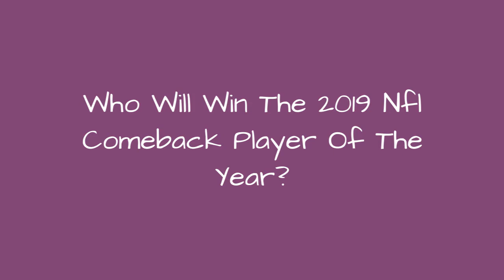Who Will Win The 2019 Nfl Comeback Player Of The Year? ➊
The 2019 NFL Comeback Player of the Year predictions are all over the place entering the season. Quite a few talented players are contending for the award.Comeback Player of the Year candidates are usually playershaving a tremendous season coming back from an injury or poor performances in the prior season. Legendary stars like Peyton Manning, Tom Brady, Drew Brees, and Rob Gronkowski have all won Comeback Player of the Year.
Recent winners include Andrew Luck, Keenan Allen, and Jordy Nelson, all proving they were still capable ofgreatness after dealing with adversity. If you're looking for Comeback Player of the Year odds,start with major NFL stars like LeVeon Bell, Carson Wentz, and A.J. Green, who are alltrying to add their names to the list of NFL comeback players.
So vote below for the players you think are most likely to be in the running for the 2019 Comeback Player of the Year award, and vote down the players you don't think should be near the top of the list. Add any players you think belong here that you don't see listed. Then head over and check out the top candidates for the 2019 NFL MVP award.
Photo: Keith Allison/Wikimedia Commons...more
0:00 - Intro
0:00:08 - Josh Rosen
0:00:17 - Cam Newton
0:00:26 - Derrius Guice
0:00:36 - David Johnson
0:00:46 - Tyler Eifert
0:00:55 - Jameis Winston
0:01:05 - Deion Jones
0:01:15 - Everson Griffen
0:01:22 - A. J. Green
0:01:31 - Greg Olsen
0:01:40 - Derek Carr
0:01:49 - Le'Veon Bell
0:01:58 - Matthew Stafford
0:02:05 - Delanie Walker
0:02:12 - LeSean McCoy
0:02:22 - Hunter Henry
0:02:29 - Jason Witten
0:02:38 - Travis Frederick
0:02:48 - Earl Thomas
0:02:57 - Leonard Fournette
0:03:06 - Carson Wentz
0:03:15 - Cooper Kupp
0:03:24 - Richard Sherman
0:03:33 - Jimmy Garoppolo